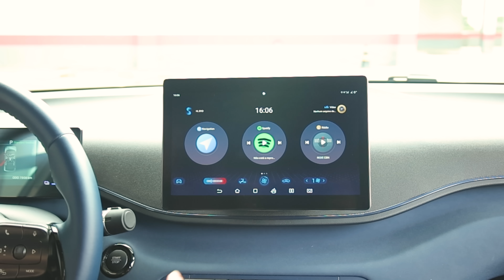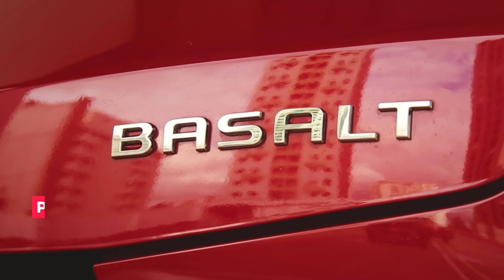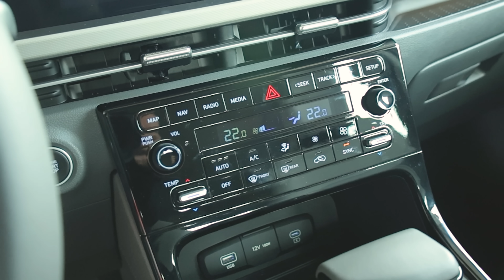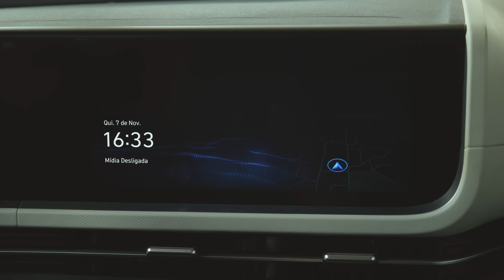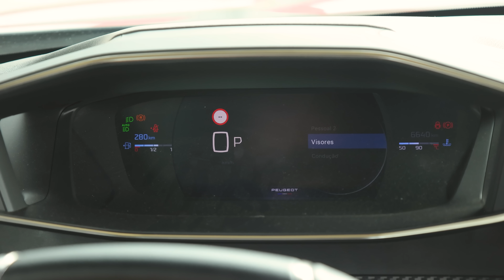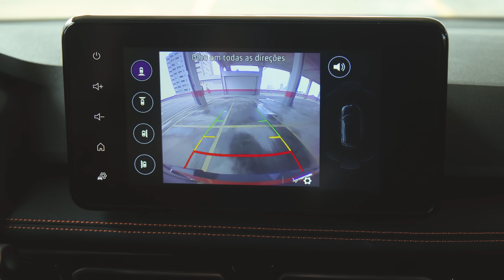Estes são os 5 LANÇAMENTOS DE CARRO MAIS IMPORTANTES DO ANO; veja por quê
O Carro do Ano da Autoesporte é a premiação mais importante da indústria automobilística brasileira. A 58ª edição do prêmio traz sete categorias para veículos e três de motores. A principal delas, com preços até R$ 200 mil, leva justamente o nome do prêmio: Carro do Ano 2025. E os cinco finalistas são: BYD Dolphin Mini, Citroën Basalt, Hyundai Creta, Peugeot 2008 e Renault Kardian.
O vencedor sai apenas no dia 26 de novembro, mas nossa equipe juntou os cinco carros para entender os principais motivos que fizeram eles chegarem até aqui.

Agradecimento: Shopping Praça da Moça